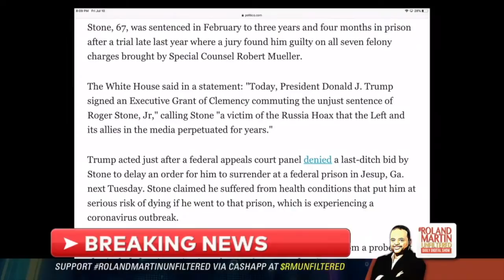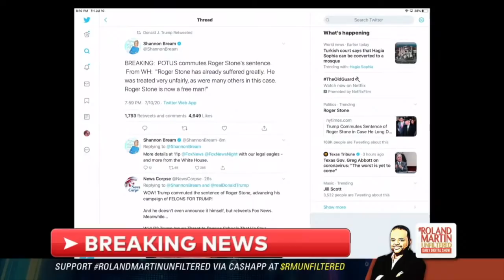Trump Commutes Sentence Of 'Thug, Punk And Racist' Roger Stone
On Friday, 'thug-in-chief' Donald Trump commuted the prison sentence of "thug, punk and racist" Roger Stone days before he was to report to a federal prison to serve a 40-month term and months before the 2020 presidential election.